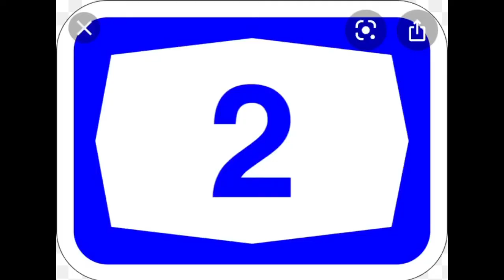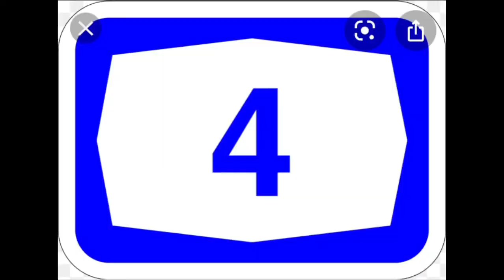BASEBALL9 THE HIGHLIGHT REEL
THIS VIDEO WAS REQUESTED BY MY BASEBALL9 SQUAD